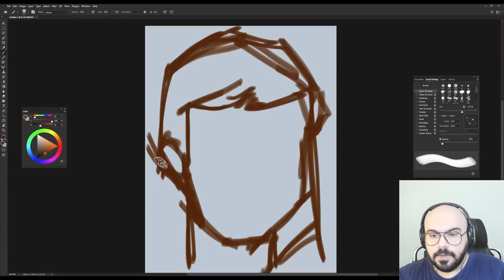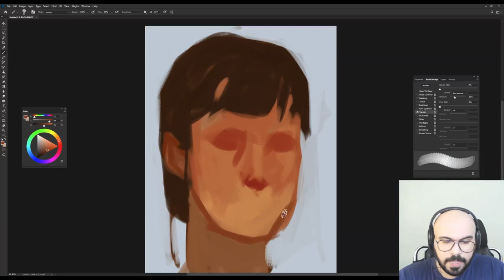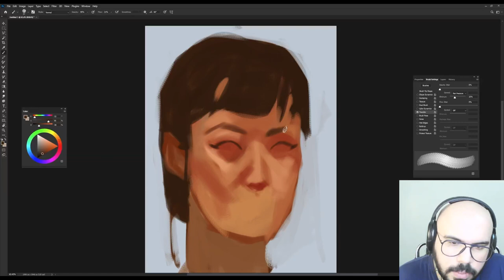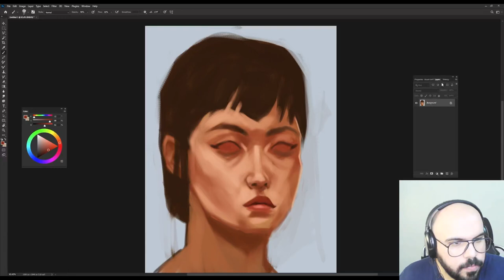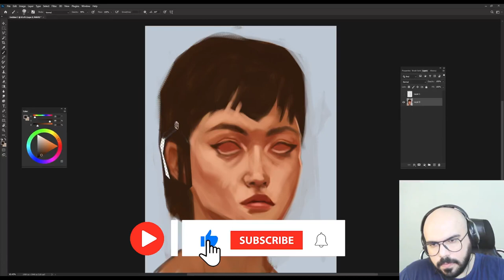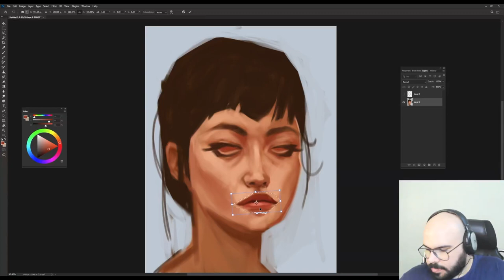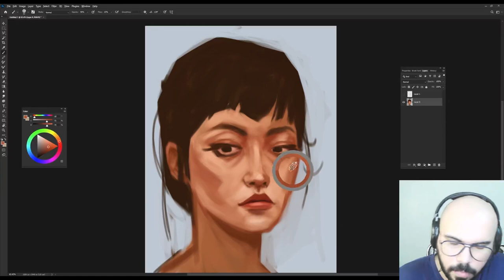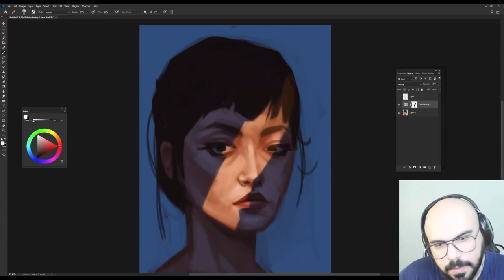complete process Digital Painting